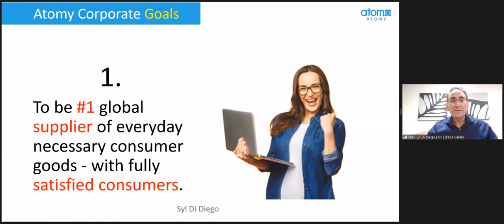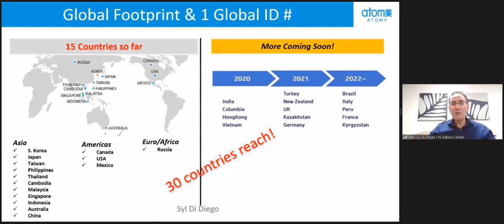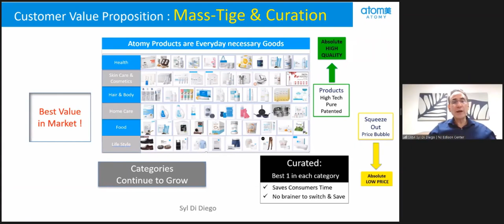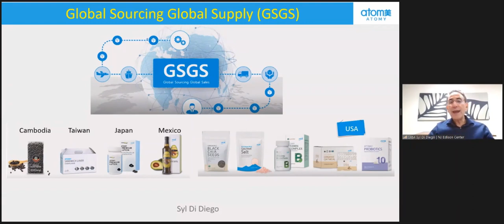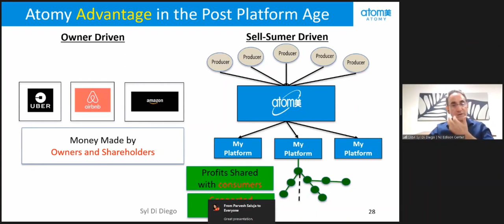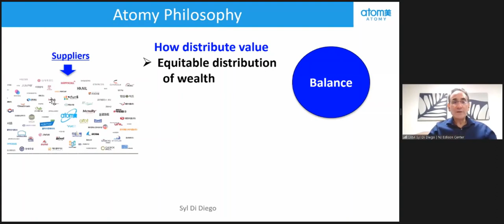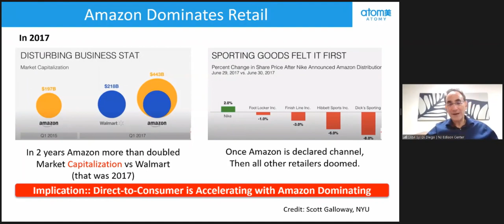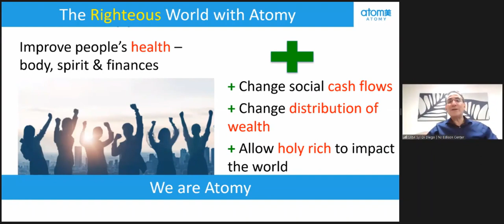ATOMY Company Introduction 2020 Syl Di Diego SRM | Best Online Shopping Platform for Cashback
Learn of Atomy Company's online consumer shopping platform that generously shares profits as rebate cashback. Daily necessary products are Absolute High Quality at Absolute Low Price. Platform is FREE to consumers and income seekers.

0:00 ATOMY Company Purpose
1:07 ATOMY Company Snapshot
3:14 ATOMY Financial Performance in 10 Years / Global Footprint
7:01 ATOMY'S Unique "Mass-tige" Product Strategy (Absolute High Quality at Absolute Low Prices)
9:34 ATOMY'S Blockbuster Products (HemoHIM, Absolute Skin Care, Toothbrush)
11:17 ATOMY "Mass-tige" Details of Propolis Toothpaste & Toothbrush
12:21 Third Party Awards to ATOMY
12:41 ATOMY Global Sourcing and Global Sales (GSGS)
13:20 ATOMY'S FREE Personal eCommerce Platform Business Opportunity for Residual Income
13:41 ATOMY'S Core Partner Strategy (Kolmar BNH and KAERI)
14:35 ATOMY'S OWN Back End Operations Power "Plug and Play" Platform
15:05 Other Curated Suppliers Selling through ATOMY Online Platform
15:18 Profit Sharing Advantage of ATOMY Platform vs. Well Known Pyramid Platforms (Uber, AirBnB, Amazon, Walmart, etc.)
16:38 ATOMY Profit Sharing Payout Uses Connected Member Voluntary Buying & MLM Tyhpe Payout Method
17:47 ATOMY'S Profit Sharing Report Card  -  over 600 qualified consumer members earn over $100,000 cashback per year (mid 2020)
18:56 ATOMY FREE Education System & Sponsor System
19:46 ATOMY Management & Philosophy
21: 08 ATOMY Management Philosophy of Being, Speed & Balance
24:12 Why Economic Trends Make ATOMY Lifesaving Opportunity for Many
24:23 Fourth Industrial Revolution and Its Impact on Limiting Jobs & Shrinking Incomes
25:15 AMAZON'S Dominance & Destruction of Competitors in Many Sectors
26:18 Big Tech Huge Impact on Creation & Sharing of Global Wealth & Available Employment
26:40 AMAZON Jeff Bezos Grew Bigger in Pandemic 2020
27:16 In Pandemic Many Retail Stores & Small Businesses Closing
27:58 ATOMY Company: Good News! Bright Future!
28:09 ATOMY Plans to Operate in 30 Counties by 2030
28:27 VR & XR Technology for ATOMY Online Shopping
29:00 ATOMY AZA Marketplace Is Coming!
29:46 ATOMY Competitive Advantages Building Blocks & Viability Drivers
30:15 The Righteous World with ATOMY

Video recorded September 30, 2020 in United States.